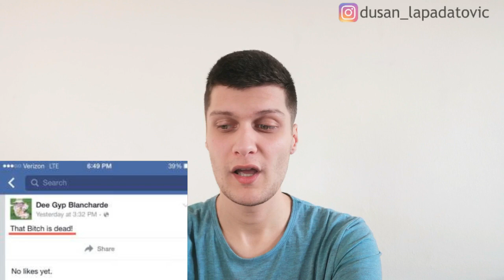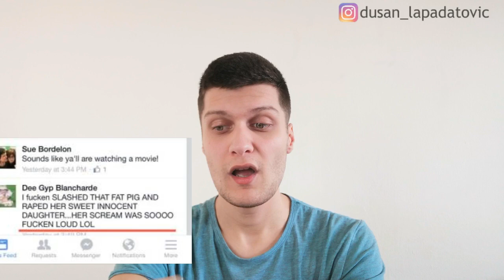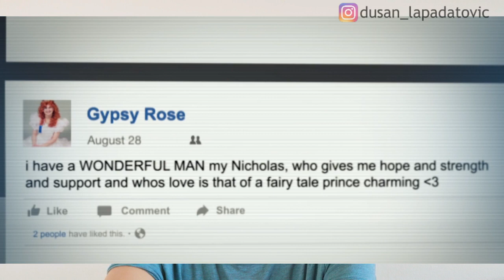Osveta Gypsy Rose - ZIVELA U LAZI OD RODJENJA...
U novom videu vam pricam o potresnom slucaju Gypsy Rose i njene majke Dee Dee. Brizna, samohrana majka brine o svojoj bolesnoj cerki, i svi joj se dive, ali, sta se krije iza svega toga, i sta je prava istina?

🔔Stisnite zvono kako bi vam stizalo obavestenje za svaki novi video!